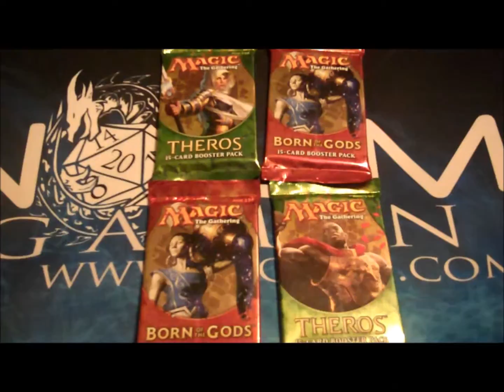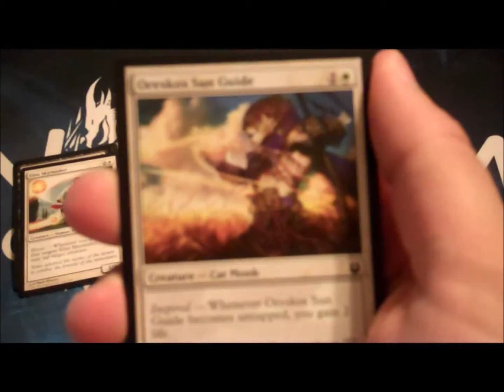8/5/14 born of the gods pack opening